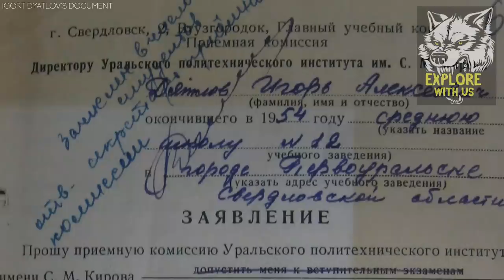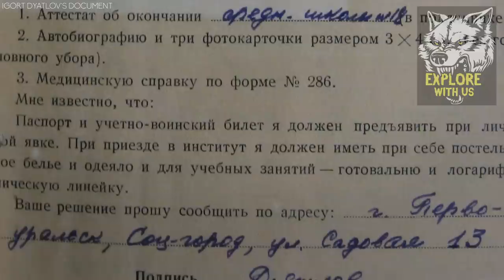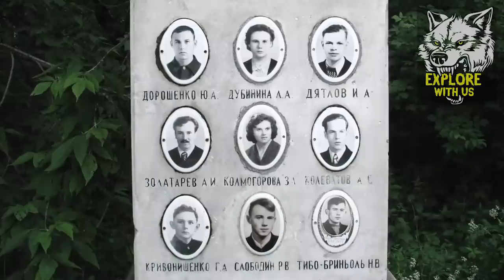The Camera of 9 Dead Hikers Reveals Chilling Mystery That Can't Be Explained: Dyatlov Pass Incident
Today, we're covering the bizarre unsolved mystery of the Dyatlov Pass incident. In February of 1959, 9 Russian hikers died in the mountains under mysterious circumstances. The search party couldn't believe their eyes when they discovered the hikers. The scene was simply unbelievable, and to this day, this case remains one of the world's strangest unsolved mysteries that can't be explained. Not a single explanation seems 100% feasible to explain this mystery and the evidence left at the scene only made things more perplexing. What could have possibly happened to the ill-fated hikers of Dyatlov Pass? Will this case ever be solved? Join us for a true scary story covering the case of the Dyatlov Pass incident.